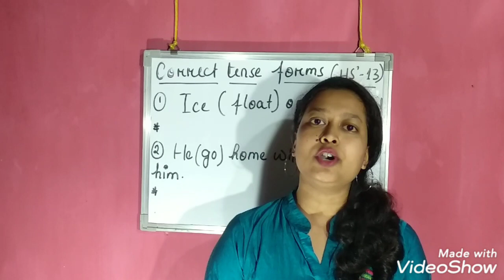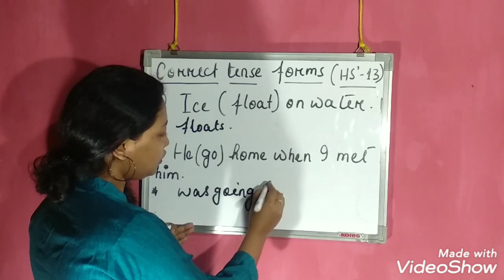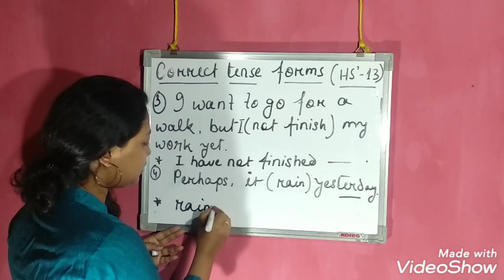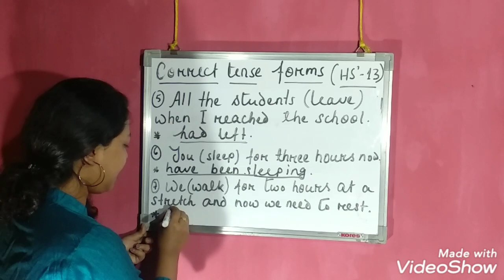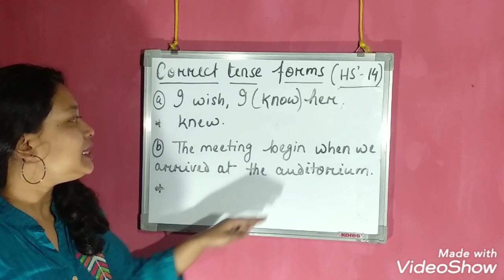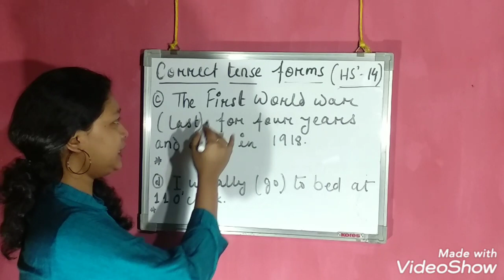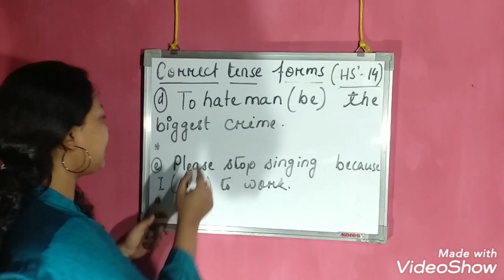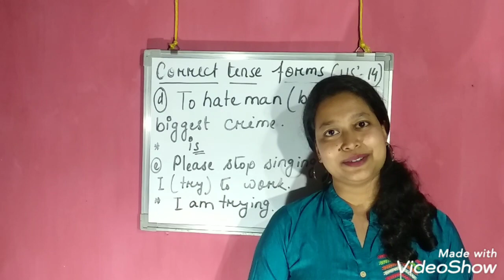Correct tense forms (HSLC,HS) 2013/2014 paper solved.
Discussing the grammar section of board exam in detail. (HS'2013/2014)